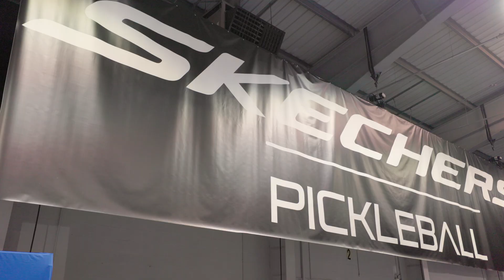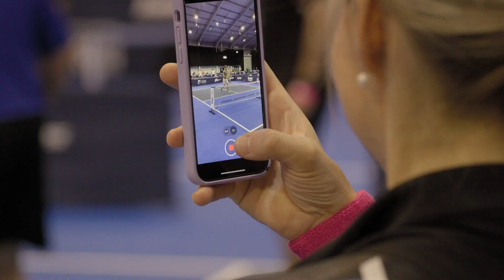Pickleball English Open at Telford International Centre 2023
An amazing four days of the Pickleball English Open at Telford International Centre in August 2023.  With over 1,000 national and international athletes, this is the biggest and friendliest Pickleball event outside of North America.